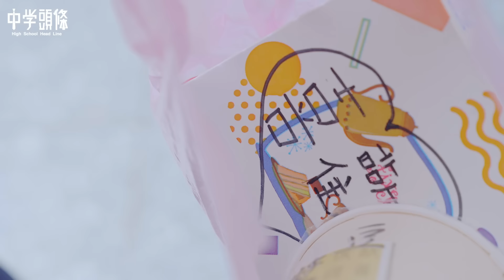【中學頭條】脫單注意!!!!這種告白方式到底有沒有用!?哪些告白地雷不要踩?屁孩的各種老套告白先幫你避個雷!!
七夕情人節剛過，大家成功脫離單身狗了嗎?
如果還沒是不是因為告白太老套了呢?
快來看看這幾招老套告白你有沒有中!!!

對了!小編看到最後手指捲曲了~